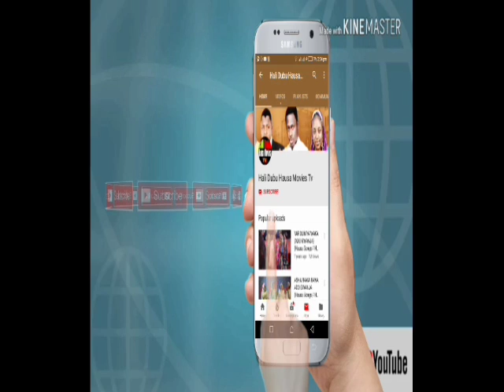Rijiya Taba Da Ruwa Amma Guga Yahana Allah Ya Kyauta